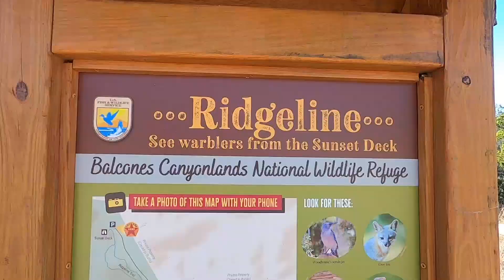Livingston to Liberty Hill, Texas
In today's video, I leave Livingston, Texas for Liberty Hill, Texas north of Austin. I passed Sam Houston's grave in Huntsville but was not able to stop. I had not planned where to stop, turn, or park. I'm trying to take more back roads than interstates but sometimes that backfires! I came upon a sign that said the road was closed ahead, no detours offered. I called the Texas DOT for help in finding a route back to town and another route. We had heavy rain a week before and I think the road had flooded and they forgot to close the sign after the water receded. I wasn't going to go any further to find out. I finally made it to my RV Park and explored Balcones Canyonlands NWR.